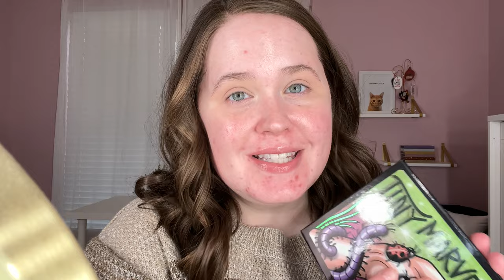ONE WEEK, ONE PALETTE | Sydney Grace x Mel Thompson Tiny Marvels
Hi friends! Today I'm coming at you with a one week, one palette on the Sydney Grace x Mel Thompson Tiny Marvels palette! I asked on my community tab for suggestions on what to use and this was my most requested palette! I had a lot of fun making these looks, I loveeee this palette. Hope you enjoy! :)

Day One:
Benefit Roller Liner, Colourpop Pretty Fresh Hydrating primer, Elf Poreless Putty primer, YSL All Hours foundation (BR 10), Shiseido Synchro Self Refreshing concealer (101 Fair), Beauty Bakerie Flour setting powder (Oat), L'Oreal Lumi Bronze It bronzer (Light), Hourglass Luminous Light highlight, Pat McGrath Divine Blush (Fleurtatious), Winky Lux Uni Brow pencil, Benefit 24 HR brow setter, Rare Beauty Perfect Strokes mascara, KKW Beauty lip liner (Nude 1), Huda Beauty Cream lipstick (Empress) and Jason Wu Magic Spell setting spray.

Day Two:
Colourpop Pretty Fresh Hydrating primer, Elf Poreless Putty primer, YSL All Hours foundation (BR 10), Shiseido Synchro Self Refreshing concealer (101 Fair), Beauty Bakerie Flour setting powder (Oat), L'Oreal Lumi Bronze It bronzer (Light), Becca Champagne Pop, Charlotte Tilbury Cheek to Chic blush (Walk of No Shame), Winky Lux Uni Brow pencil, Benefit 24 HR brow setter, Essence Lash Princess, BK Beauty lip liner (Warm Spice), Fenty Beauty Gloss Bomb (Fussy) and Urban Decay De-Slick setting spray.

Day Three:
Touch in Sol No Poreblem primer, YSL All Hours foundation (BR 10), Shiseido Synchro Self Refreshing concealer (101 Fair), Beauty Bakerie Flour setting powder (Oat), L'Oreal Lumi Bronze It bronzer (Light), MAC Mineralize Skin Finish (Soft and Gentle), Essence The Blush (Believing), Winky Lux Uni Brow pencil, Benefit 24 HR brow setter, Essence Lash Princess, Makeup by Mario Matte Suede lipstick (Erin) and Catrice Matte Fixing spray.

Day Four:
Colourpop Pretty Fresh Hydrating primer, Elf Poreless Putty primer, YSL All Hours foundation (BR 10), Shiseido Synchro Self Refreshing concealer (101 Fair), Beauty Bakerie Flour setting powder (Oat), L'Oreal Lumi Bronze It bronzer (Light), Nabla Skin Glazing highlight (Ozone), Em Cosmetics Heaven's Glow blush (Venetian Rose), Winky Lux Uni Brow pencil, Benefit 24 HR brow setter, Essence Lash Princess mascara, Natasha Denona I Need A Nude lip liner (Noa), Huda Beauty Cream lipstick (Empress) and Jason Wu Magic Spell setting spray.

Day Five:
Tatcha Liquid Silk Canvas, Charlotte Tilbury Hollywood Flawless Filter (1 Fair), Dose of Colors Meet Your Hue foundation (105 Fair), Shiseido Synchro Self Refreshing concealer (101 Fair), Beauty Bakerie Flour setting powder (Oat), L'Oreal Lumi Bronze It bronzer (Light), Mac Mineralize Skin Finish (Soft and Gentle), Pat McGrath Divine Blush (Nymphette), Winky Lux Uni Brow pencil, Benefit 24 HR brow setter, Rare Beauty Perfect Strokes mascara, Colourpop lippie pencil (BFF), Charlotte Tilbury lipstick (Kim K.W.) and Urban Decay De-Slick setting spray.

My skin type: Combo, oily in the t-zone & dry everywhere else!